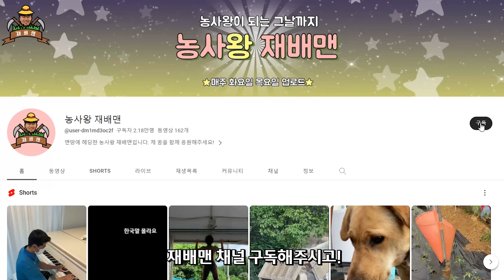방울토마토 무료 나눔 + 파격 할인 이벤트 준비했습니다!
안녕하세요 농사왕 재배맨입니다!!
정말 오랜만에 하게 되는 나눔이벤트인 것 같아요

오랜만에 하는 나눔 이벤트인 만큼 좀 더 여러 구독자 분들께
나눠 드릴까 고민도 했지만 저와 조금더 많은 구독자 분들을 위해서
할인 이벤트를 진행하기로 생각했습니다!

그리고 응원의 댓글과 함께
zzangmouth@네이버 이런식으로 메일주소 남겨주시면 되구요
월요일 오후 1시전에 달린 댓글들 중 추첨을통해 당첨자 발표를 할 수 있도록 하겠습니다!!

할인 이벤트 기간동안 토마토 많은 관심 부탁드리구요
월요일에 또 다른 영상으로 찾아 뵙겠습니다!